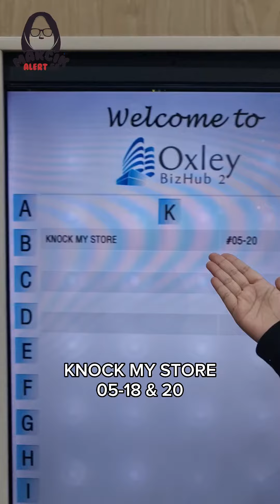KNOCK MY STORE Singapore's First Velvet Furniture Shop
Singapore's First Velvet Furniture Shop

Oxley Bizhub 2
05-18
S408734

Starting from 01May23
Walk-ins Tue - Sun 12-7pm
Monday by appointment only